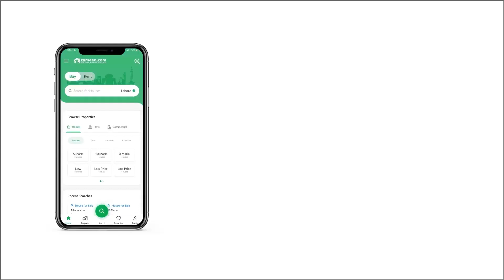10 MARLA RESIDENTIAL PLOT FOR SALE IN RESIDENCIA GULBERG ISLAMABAD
Block-T
Size: 10 Marla
Category : General
Status: Developed Pensionable
Demand: 115 lacs